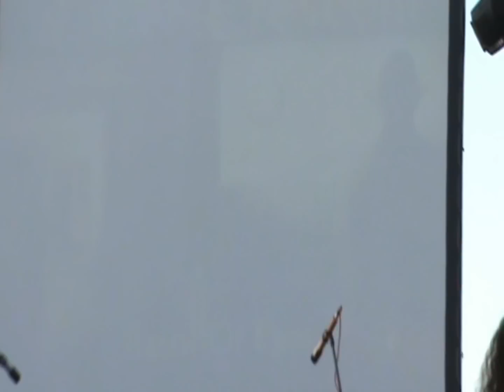𝕨𝕚𝕟𝕥𝕖𝕣 𝕔𝕣𝕖𝕤𝕔𝕖𝕟𝕥 Battle of Egos Part 1 Live @ Chania Rock Festival 2012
Winter Crescent Battle of Egos Part 1 Live @ Chania Rock Festival 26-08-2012

Line Up
Grave Digger
Lucky Funeral
Winter Crescent
Menace
Obzerv
Collapse from Inside